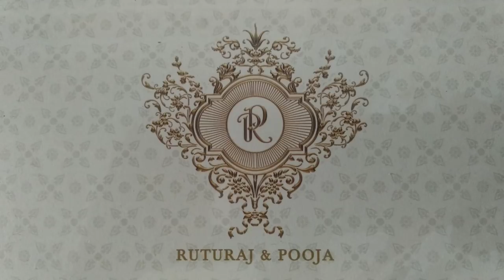Ruturaj Patil Royal Wedding in Kolhapur 2019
w

Background Sound Credit  - NoCopyrightSound (NCS)